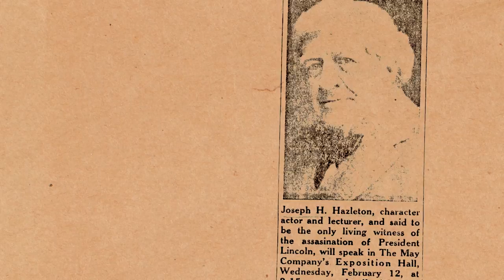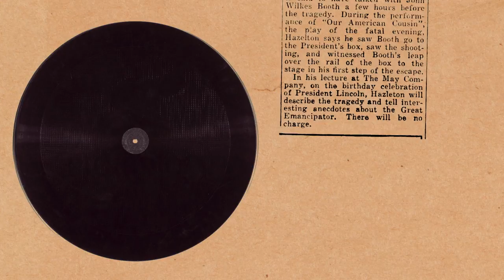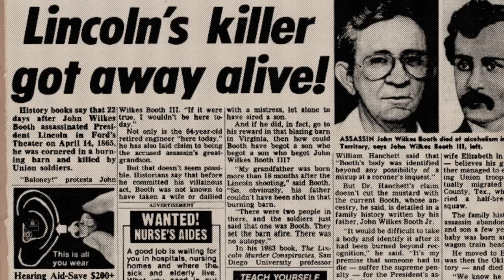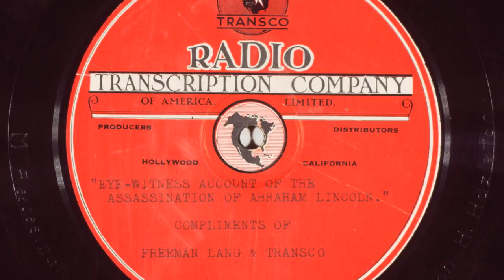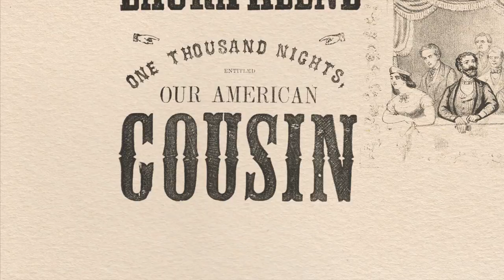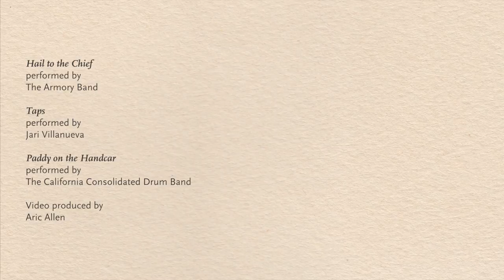DO NOT OPEN! Investigating an Artifact from The Huntington’s Vault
The Huntington has the only known recording of Joseph H. Hazelton’s eyewitness account of the assassination of Abraham Lincoln. Aric Allen documents the story of this strange artifact.